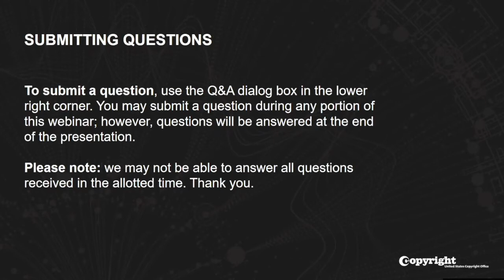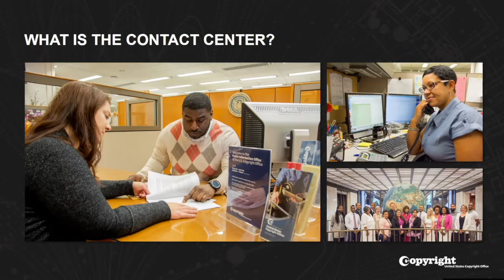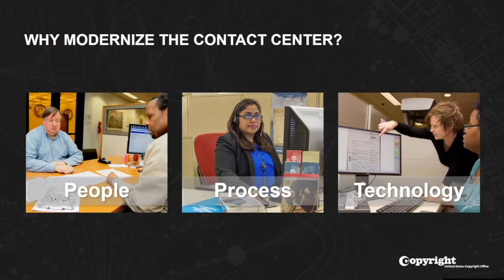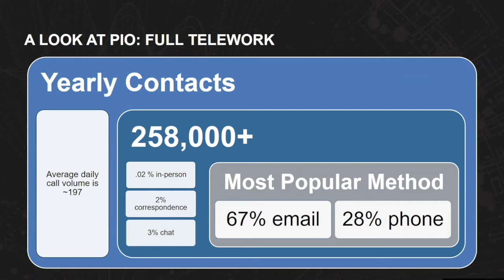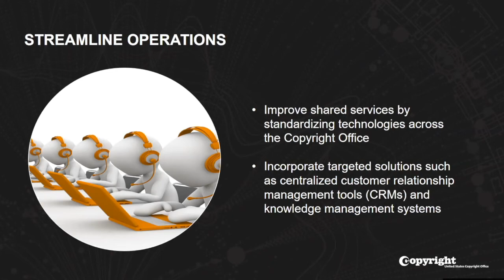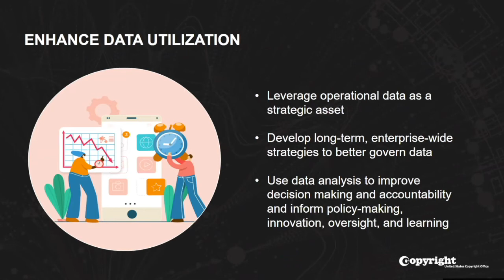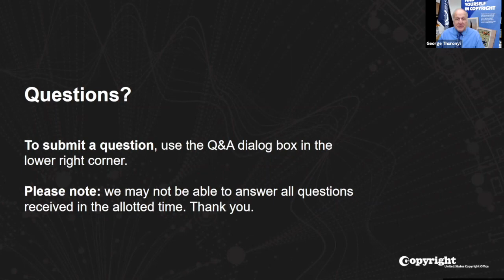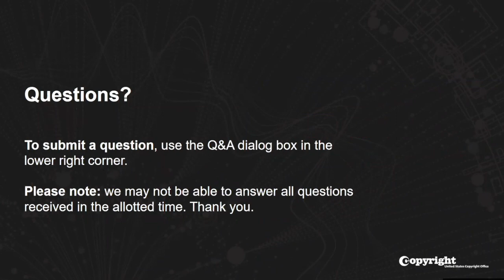U.S. Copyright Office Modernization Webinar: Public Information Office Contact Center Modernization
The U.S. Copyright Office hosted a public modernization webinar on October 25, 2021. As part of its modernization efforts, the Copyright Office is examining methods to provide support for answering public inquiries on copyright and Office services. Specifically, the Office is working with the General Services Administration Centers of Excellence to conduct a gap analysis of the Public Information Office and other public access points and propose recommendations for future actions. This webinar outlined the reasons the Office is looking into modernizing its contact center and the potential benefits for the public.